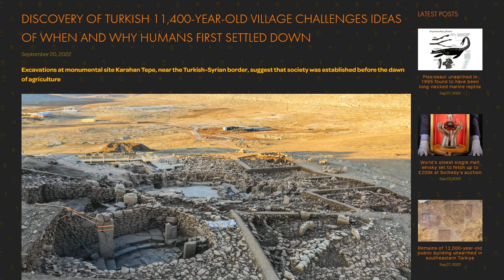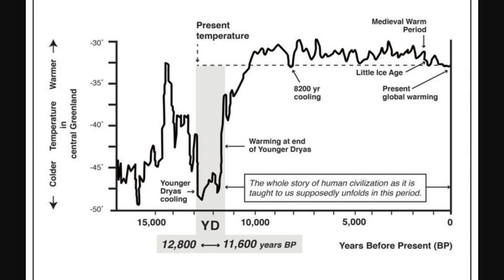Oldest Human Settlement -11,400-Year-Old Village Contemporaneous To Göbekli Tepe Changes Everything!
DISCOVERY OF TURKISH 11,400-YEAR-OLD VILLAGE CHALLENGES IDEAS OF WHEN AND WHY HUMANS FIRST SETTLED DOWN

Bitcoin: 17NV3vtcQhRnsRnjckCcYkKVEUcnirKQ62

Bitcoin: 17NV3vtcQhRnsRnjckCcYkKVEUcnirKQ62